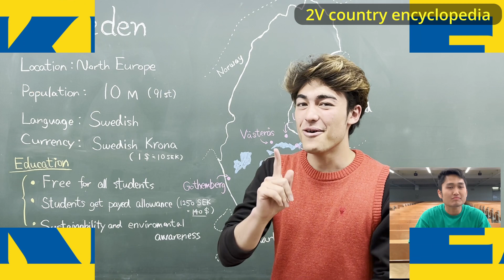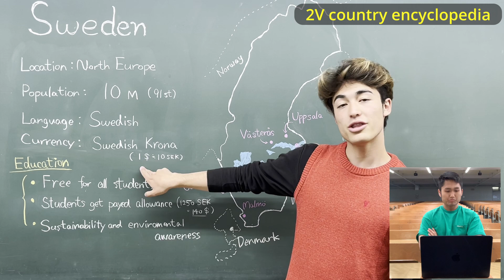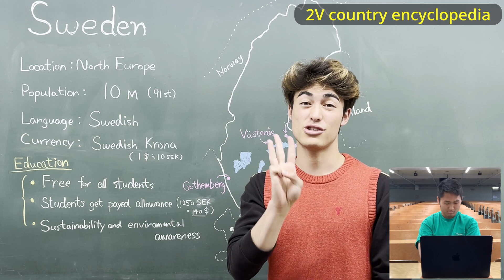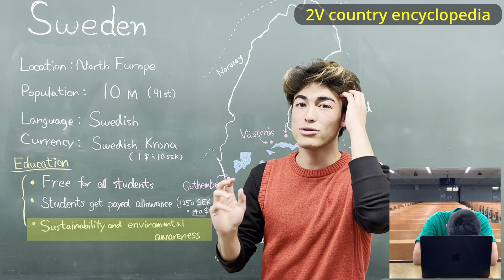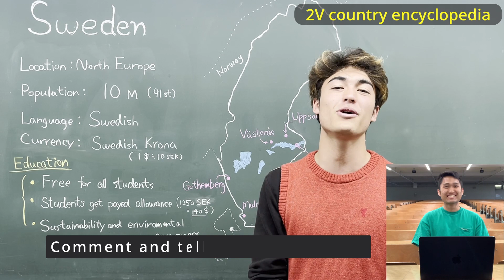No.9 Sweden🇸🇪, enthusiastic professor and a potentially F grade student..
Alright mates! Today’s lesson is not merely the knowledge of Sweden, but also the importance of not sleep during class… 😂

We are learning so much by doing this, and I hope you are finding this interesting too!

We are so glad if we could give you a smile by watching our video! And let us know if you enjoy our videos, your lovely comments is what keeps us motivated to make better videos!

Until next time, byeeeeeee :)